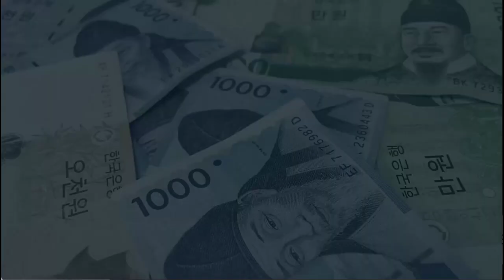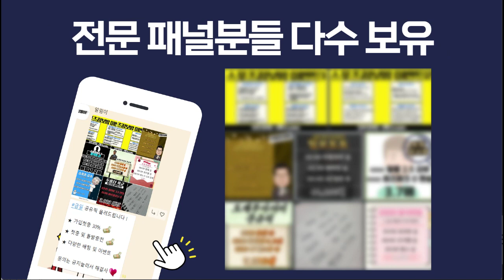프로토분석&축구승무패* 148회차 *스포츠전문 김나정* 해외 축구 라 리가 프리미어리그 2경기 분석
그동안 저를 믿고 따라와주신 여러분들을 위해 다시
유튜브라는 채널로 스포츠 분석 내용들을 공유해볼까 합니다.

모든 스포츠에는 정답은 없지만 반드시 수익은 존재한다고생각합니다!
제가 분석하는 모든 정보들이 100% 맞다고는 말은 못해도 100% 수익은 낼 수 있다라고는 자부합니다!!

앞으로 여러분들께 정말 큰 힘이 되실꺼라고 생각하고
베팅하기에 앞서 분노배팅은 시드를 감소 시킬뿐 좋은 베팅법이 절!대! 아닙니다.
앞으로 보다 풍요롭고 즐겁게 프로토 생활을 즐기시기 바라며 여러분의 건전한 스포츠토토 생활에
많은 보탬이 되도록 노력하겠습니다.

*김나정 스포츠 정보 소통방*
영상하단에 고정되어 있는 댓글 참고해주세요